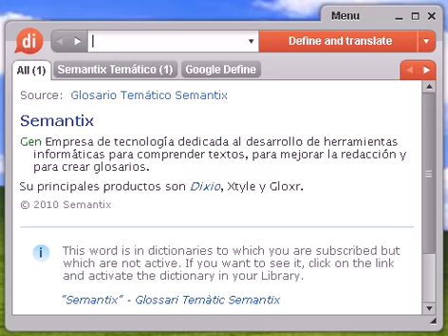Definición de pedrería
pedrería, diccionario, define, definir, significado, español, castellano, Dixio, pedrerías